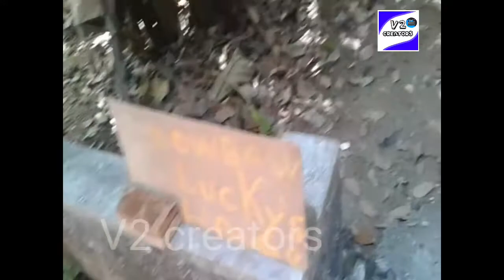New member in our channel🐾🐾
our new member. 🐶🐶🐶🐶 bow!bow!